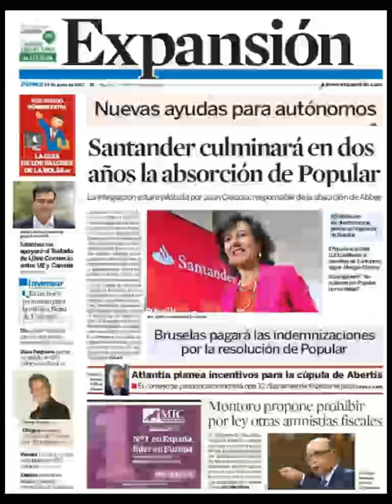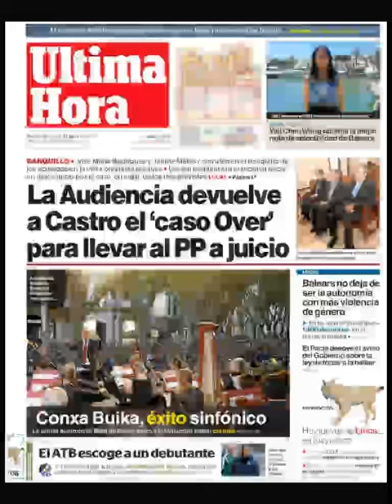Noticias Jueves 22 Junio 2017 Principales Portadas Titulares Diarios Periódicos España Spain News